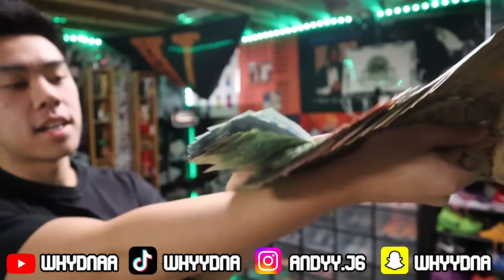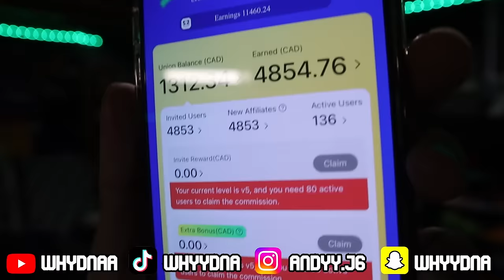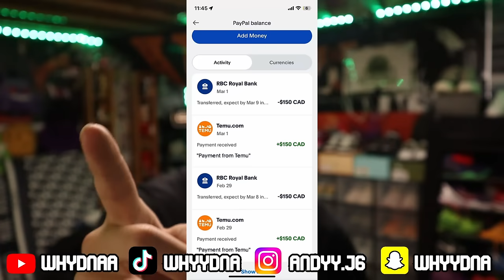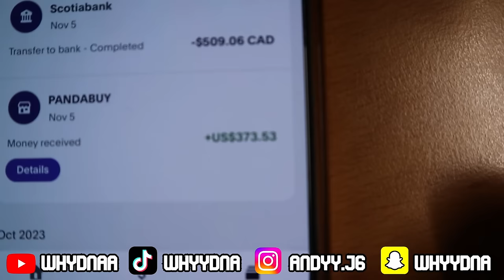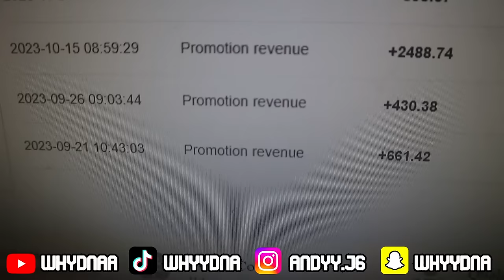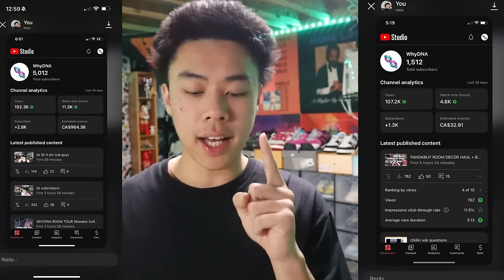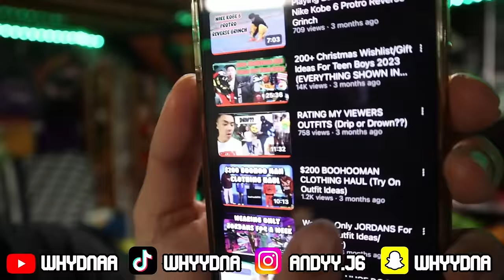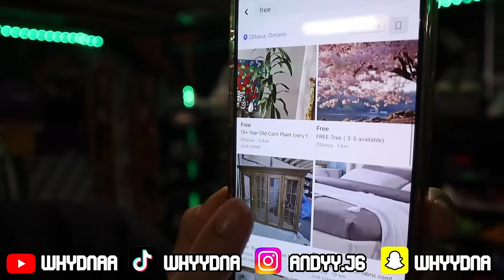How To Make Easy Money Fast (5 Methods 2024 Updated)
The most transparent video i posted, no courses, no sell out shi, just putting yall on to my 5 methods i make money easy and fast as a teen. If yall need any help my ig dms open and discord with 2500 ppl active.

ANDY LE
3781 Strandherd
Ottawa, ON, K2J 5B1

0:00-0:21 Promo
0:21-6:53 Method 1 PT 1
6:54-10:22 Method 1 PT 2
10:23-12:45 Method 2
12:46-15:11 Method 3
15:12-16:16 Method 4
16:17-19:12 Method 5